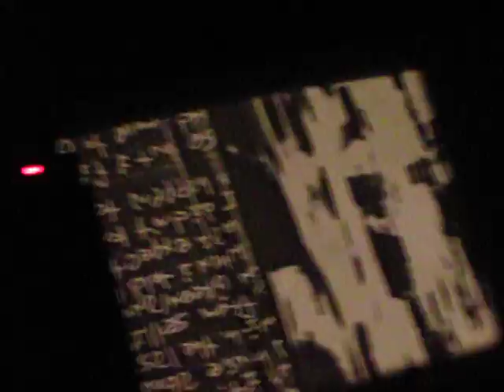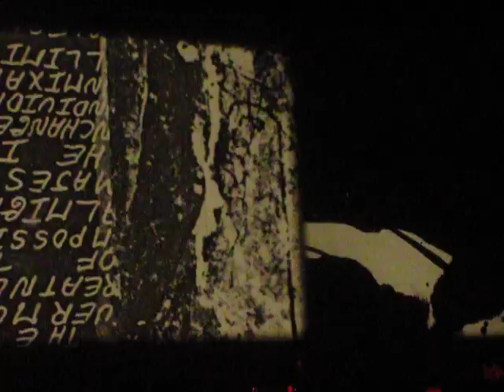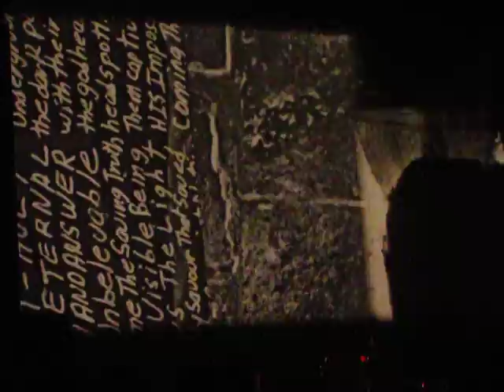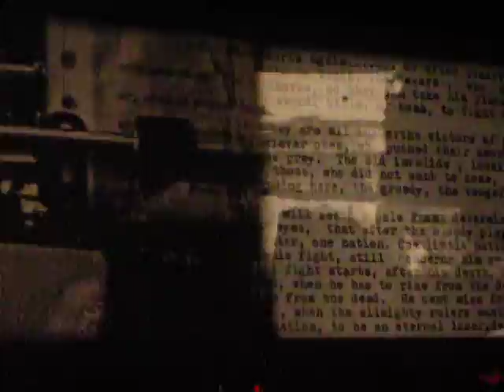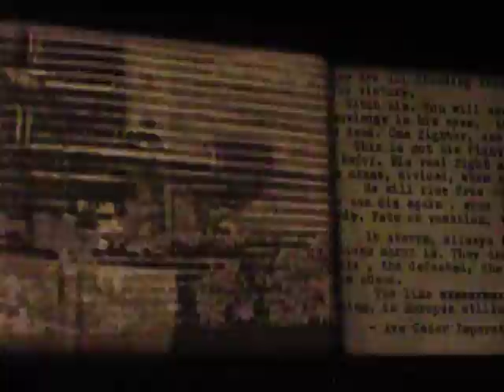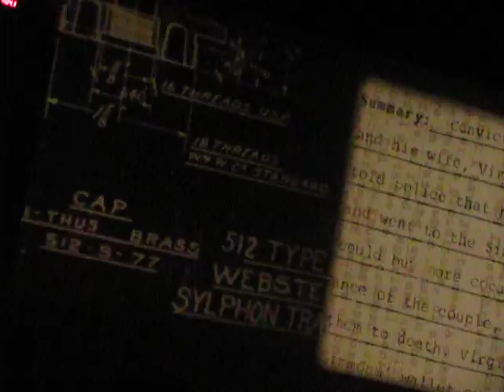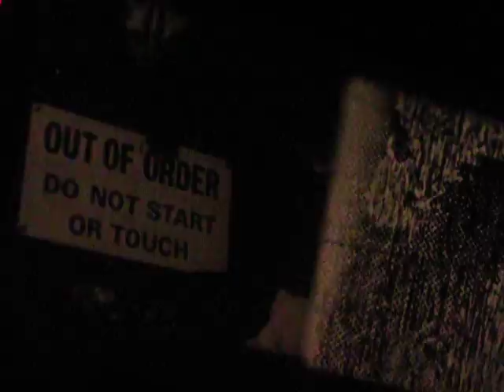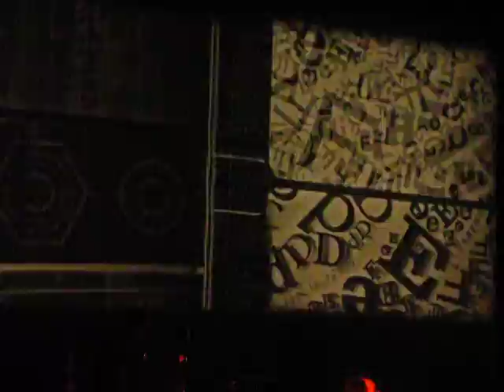Moya, Godspeed You Black Emperor.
Live at The Church of St. Paul the Apostle, NYC, 3-18-11.